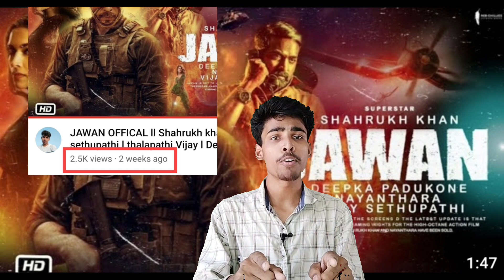The Most Violent Man is to back KGF 3 and Salaar connection to KGF or Salaar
work KGF and Salar donon aaenge box office ke samne Jo kya collection hogi kya tabadtod collectionIn This Video :
back to KGF or Salaar
salaar
salaar movie trailer
salaar trailer
salaar teaser
salaar full movie hindi
salaar movie
salaar update
salaar leaked shooting
salaar teaser trailer
salaar movie releas
kgf2
kgf 3 movie
Salaar
salaar in telugu trailer
kgf
salaar poster
krishna
salaar announcement reaction
salaar video
salaar announcement teaser
salaar poster
Salaar connection
salaar announcement reaction
Salaar connection to KGF
salaar video leak
salaar announcement teaser
kgf 3 full movie
kgf 3 trailer hindi kgf 3 trailer tamil
k.g.f chapter 3 trailer
k.g.f chapter 3
k.g.f chapter 3 full movie in hindi
kgf 3
kgf 3 movie kgf 3 full movie
kya kgf or salaar